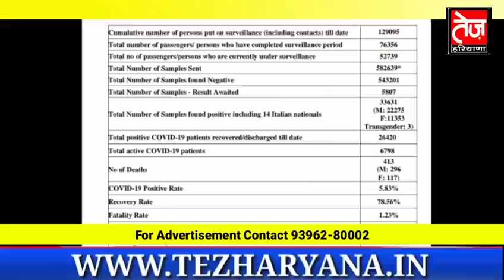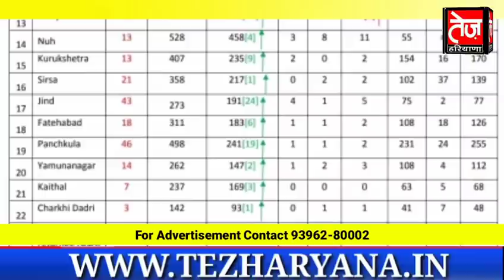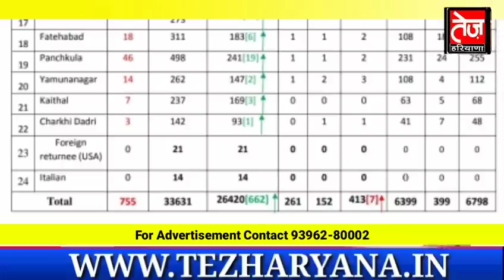हरियाणा से सुबह की 22 जिलों से अबतक की सबसे बड़ी खुशखबरी, जानिए आपके हर जिले की पूरी रिपोर्ट